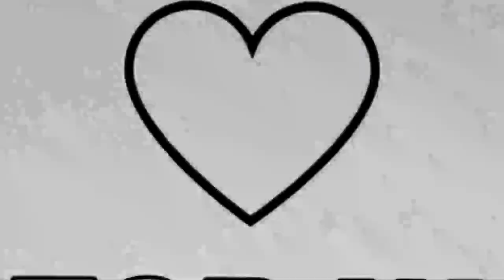SKIBIDI TOILET-CAMERAMAN & NEW CAMERAMAN | New coloring pages Skibidi toilet | Jen's coloring pages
Dive into the colorful lens of SKIBIDI TOILET with our latest coloring spectacle! 🌈✨ Join the artistic journey as Cameraman and New Cameraman step onto the canvas of Jen's Coloring Pages. Immerse yourself in a palette of hues, capturing the essence of musical magic and artistic wonder. Unleash your coloring prowess and join the excitement with this dynamic duo! 🎨📸